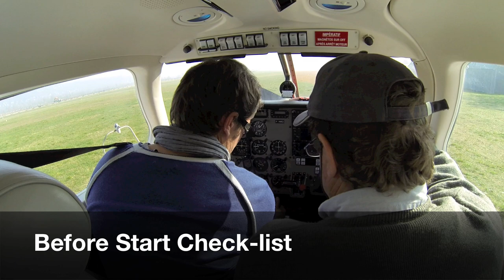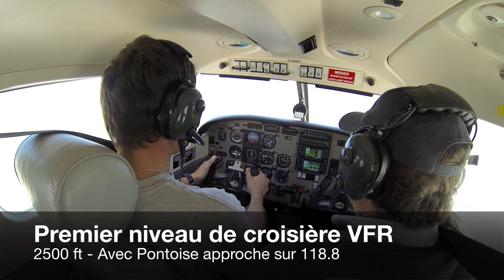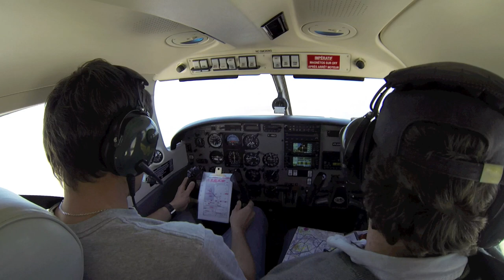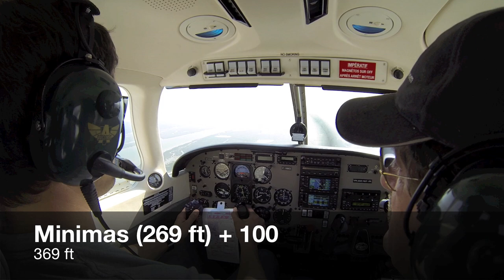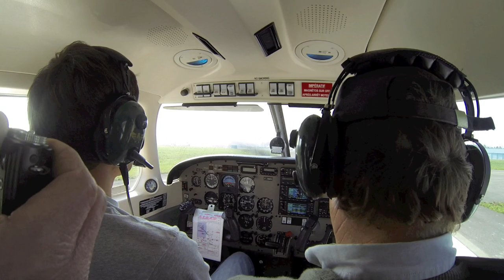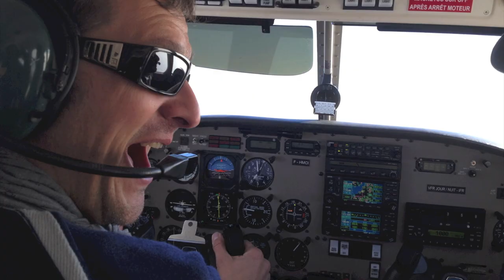🛩 In flight with Laurent Aigon & Jean Paul Dupuy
VFR (Visual flight rules) and IFR (Instrument flight rules) flight with Laurent Aigon and Jean-Paul Dupuy from Les Mureaux (LFXU) to Le Touquet (LFAT) with a HSI and GNS 430 equipped Piper PA28 Archer III.
Program : take-off runway 28, vfr navigation, ifr clearance, ILS procedure, landing runway 14.
Place : LFXU (Les Mureaux) - LFAT (Le Touquet)
Date : Friday, March 14th, 2014
Filmed with GoPro Hero3 Black Edition
Music track 1 : Sail - Awolnation - Megalithic Symphony
Music track 2 : Infinity - The XX

Navigation VFR (Vol à vue) et IFR (Vol aux instruments) avec Laurent Aigon et Jean-Paul Dupuy au départ des Mureaux (LFXU) à destination du Touquet (LFAT) sur un Piper PA28 Archer III équipé d'un HSI et d'un GNS430.
Programme : décollage piste 28, navigation vfr, clearance d'approche ifr, procédure ILS, atterrissage piste 14.
Lieu : LFXU (Les Mureaux) - LFAT (Le Touquet)
Date : Vendredi 14 mars 2014
Filmé avec une GoPro Hero3 Black Edition
Musique piste 1 : Sail - Awolnation - Megalithic Symphony
Musique piste 2 : Infinity - The XX